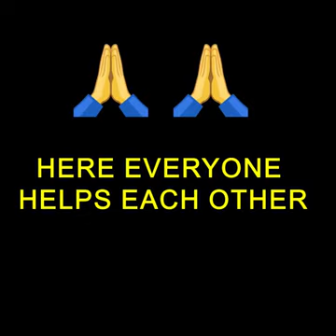Unity In Diversity | Incredible India | Muslim lady gives her Purdah on the spot to Hindu lady